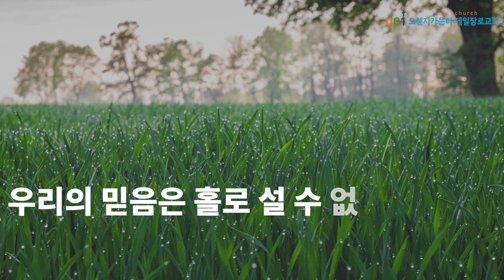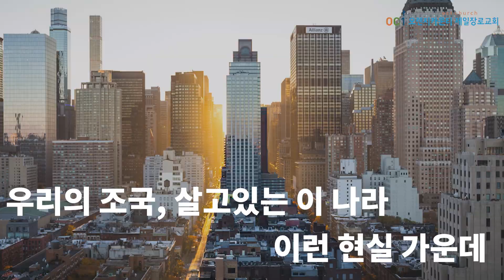3분 메시지 믿음은 홀로 설 수 없습니다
야고보서 1장 1-4절/ 2023년 6월 4일

마태복음 6장 16-24

16 금식할 때에 너희는 외식하는 자들과 같이 슬픈 기색을 보이지 말라 그들은 금식하는 것을 사람에게 보이려고 얼굴을 흉하게 하느니라 내가 진실로 너희에게 이르노니 그들은 자기 상을 이미 받았느니라
17 너는 금식할 때에 머리에 기름을 바르고 얼굴을 씻으라
18 이는 금식하는 자로 사람에게 보이지 않고 오직 은밀한 중에 계신 네 아버지께 보이게 하려 함이라 은밀한 중에 보시는 네 아버지께서 갚으시리라
19 너희를 위하여 보물을 땅에 쌓아 두지 말라 거기는 좀과 동록이 해하며 도둑이 구멍을 뚫고 도둑질하느니라
20 오직 너희를 위하여 보물을 하늘에 쌓아 두라 거기는 좀이나 동록이 해하지 못하며 도둑이 구멍을 뚫지도 못하고 도둑질도 못하느니라
21 네 보물 있는 그 곳에는 네 마음도 있느니라
22 눈은 몸의 등불이니 그러므로 네 눈이 성하면 온 몸이 밝을 것이요
23 눈이 나쁘면 온 몸이 어두울 것이니 그러므로 네게 있는 빛이 어두우면 그 어둠이 얼마나 더하겠느냐
24 한 사람이 두 주인을 섬기지 못할 것이니 혹 이를 미워하고 저를 사랑하거나 혹 이를 중히 여기고 저를 경히 여김이라 너희가 하나님과 재물을 겸하여 섬기지 못하느니라